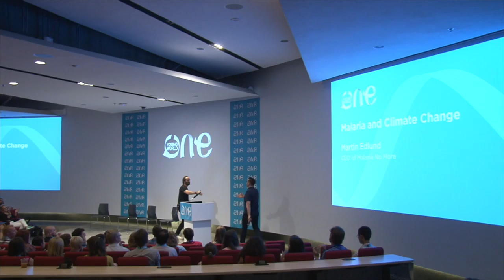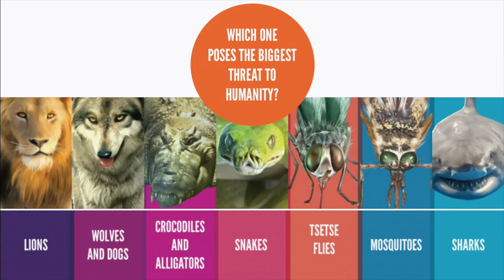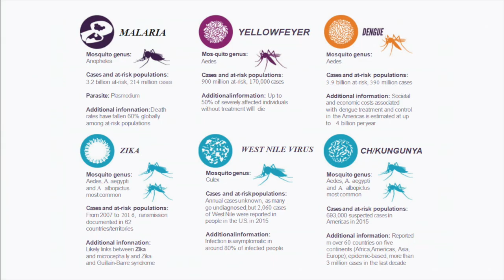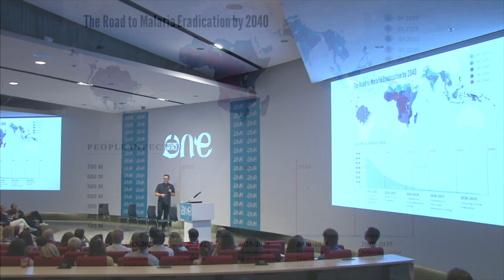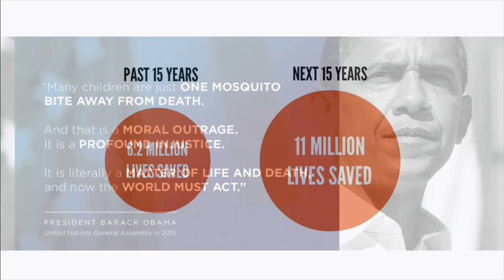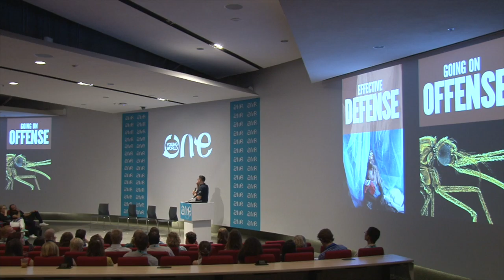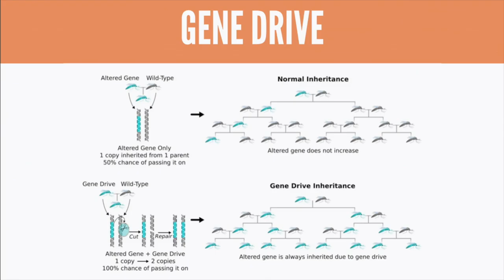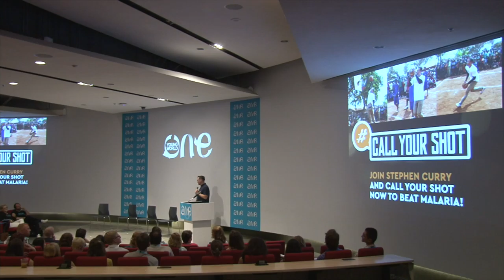How we can eliminate malaria by 2040 | Martin Edlund | Full Talk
Martin Edlund, CEO of Malaria No More, explains how his is collaborating with Bill Gates to wipe malaria off the map by 2040 at the latest.

Over two and a half days delegates heard from environmental experts from political, business and scientific spheres to explore solutions for our planet. The unique setting of Biosphere 2, the world's largest earth science laboratory, inspired fresh thinking and new ideas. The Expert Event was the first of many in a series of regional events held by One Young World. The One Young World annual Summit draws young leaders from 196 countries to inspire change.